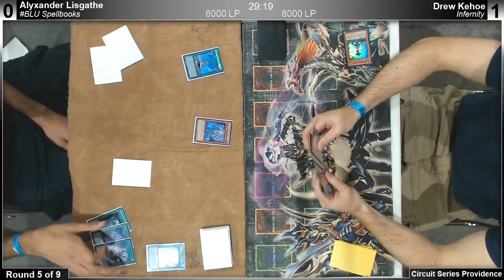ARGCS Providence Round 5 Alyxander Lisgathe vs Drew Kehoe